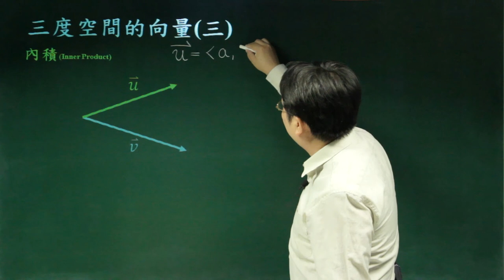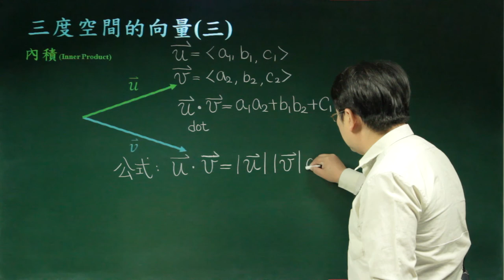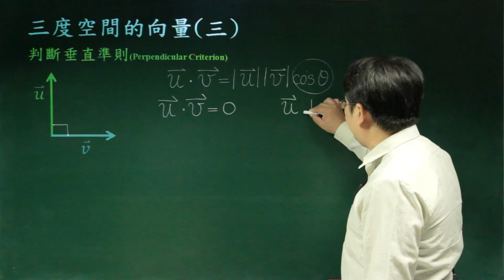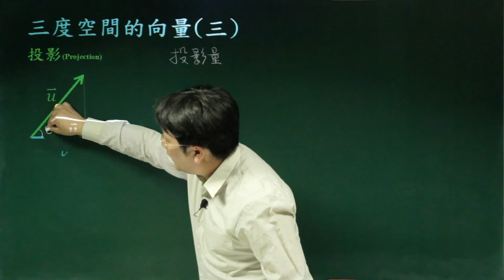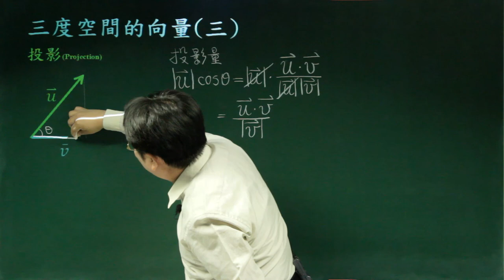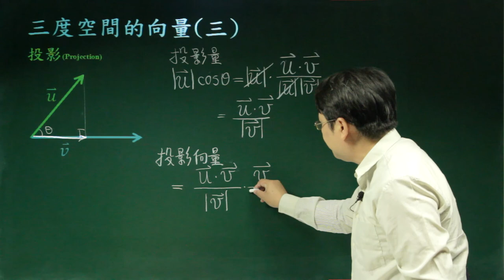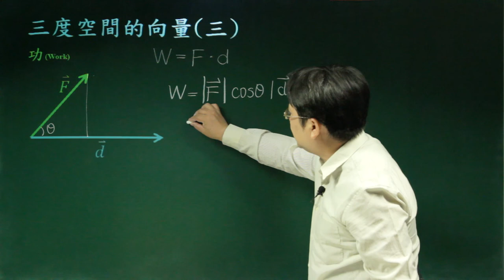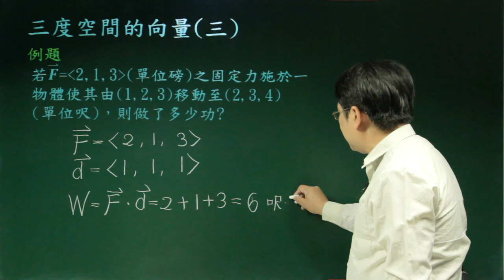三度空間的向量(三)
課程簡介：介紹內積與功之觀念、向量垂直判斷法則、向量之投影
課程難度：■□□□□
適合對象：
授課教師：李柏堅
製作單位：中華科技大學 遠距教學組
製作人員：林文博 蔡鄢竹